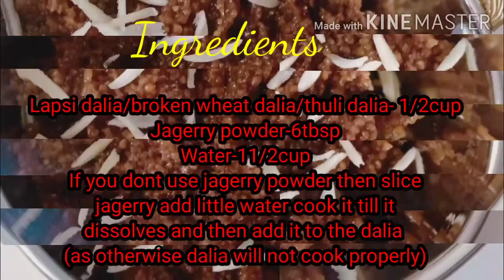Instant dessert Lapsi with just 2 ingredients/lapsi halwa/lapshi recipe/broken wheat sweet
Ingredients:-
Lapsi dalia/broken wheat dalia/thuli dalia- 1/2cup
Jagerry powder-6tbsp
Water-11/2cup
If you dont use jagerry powder then slice jagerry add little water cook it till it dissolves and then add it to the dalia (as otherwise dalia will not cook properly)